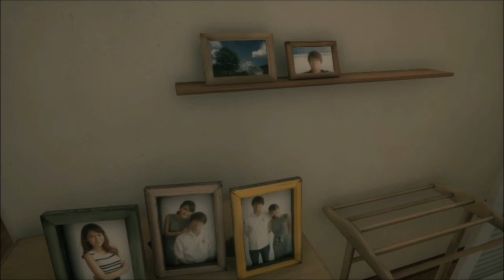(German) Ist es die Realität? HomeSweetHome#2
Nach einem wirklichem Horrortrip endlich wieder in der Realität?

Was ist geschehen? War das alles Real oder nur Fiktion und ein Traum?

Wir werden es herausfinden...